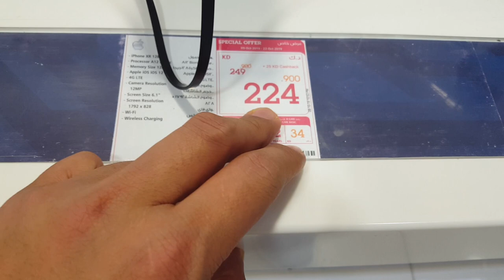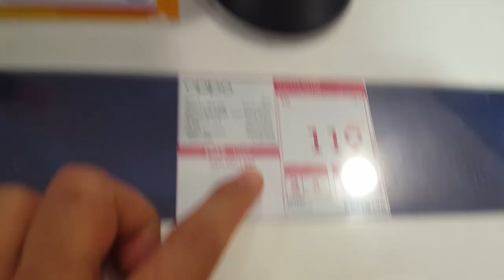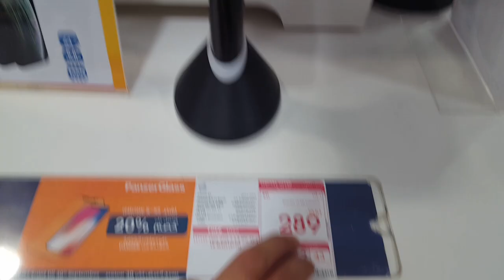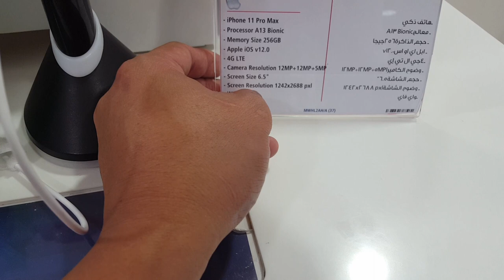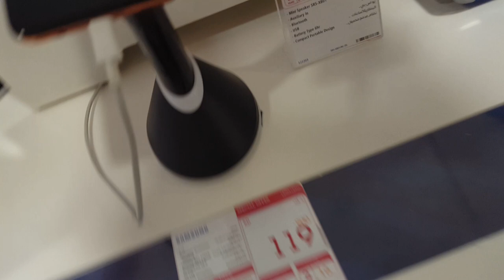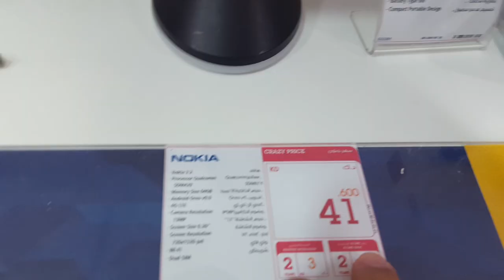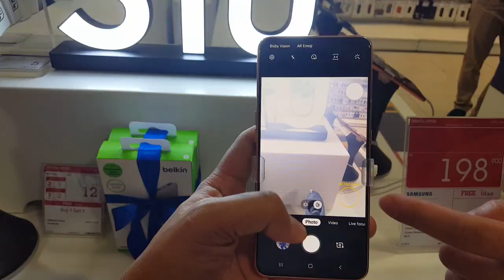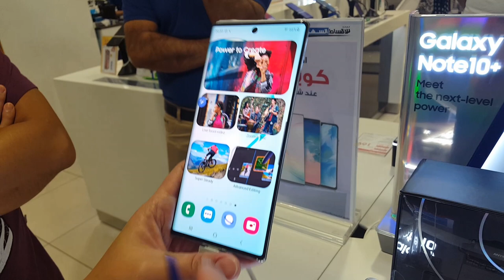Murang celphone sa kuwait/kuwait vlog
Mga ka insan samahan nyo ulit ako